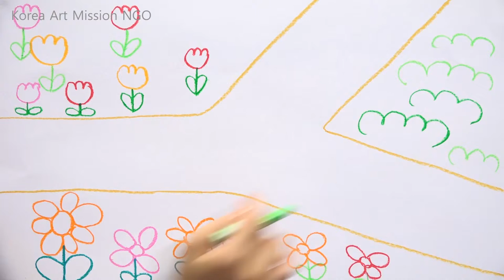أشرطة فيديو تعليم الفن للأطفال اللاجئين beginner level 3-3